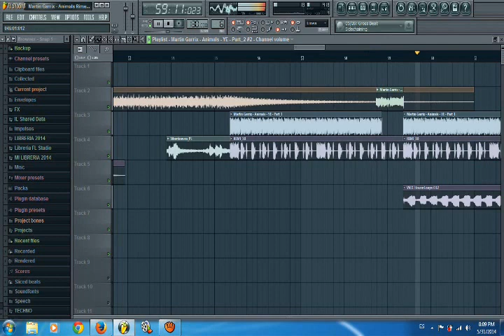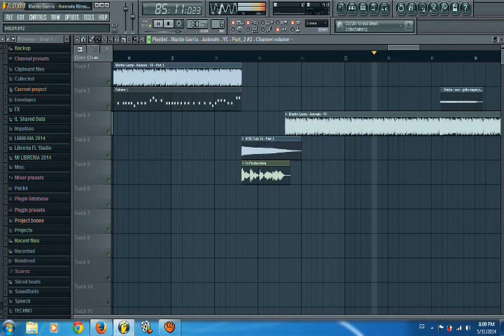Martin Garrix Animals Dembow FL Studio Remake